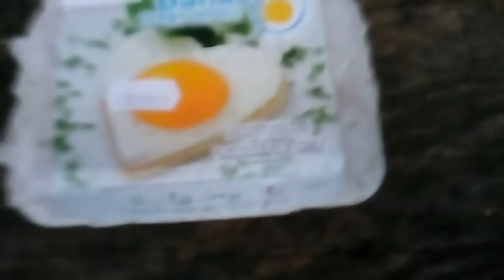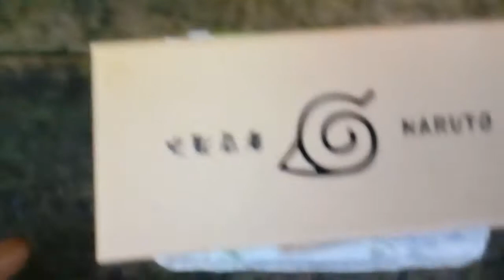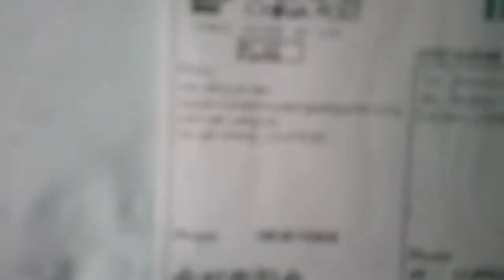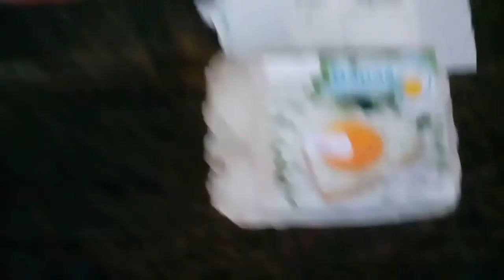poranek śrrodowy 20190219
Data publikacji: 2019 luty 19
Oryginalny tytuł: poranek śrrodowy   20190219
Streszczenie (OpenAI, TEST): MexicanoTV rozpoczyna nagrywanie w deszczową pogodę i szybko streszcza swoje śniadanie, które składa się z jajek i browarka. Zauważa, że przestało padać po modlitwie, ale otrzymał niespodziewany prezent od widza - chińskie noże do rzucania. MexicanoTV nie jest pewien, co z nimi zrobić i prosi o poradę. Mówi również o planach rozwoju swojej twórczości muzycznej i pozdrawia Julkę i Damiana z Kamienia Wielkiego. MexicanoTV kończy pozdrowieniem dla widzów i władcy Pierścienia.